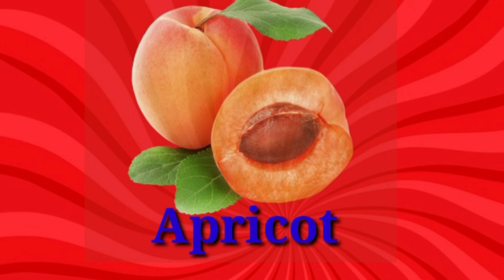Deliciously Sweet: Exploring the World of Fruits"| Learn Fruits Name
5 little fruits
Learn fruits name
Learn fruits names
baby songs
children songs
five little fruits
for kids
fruit names
fruits name in englishfruits rhymes
fruits songfruits song for kidskids songslearn fruit nameslearn fruitslist of fruits
name of fruitsnursery rhymes
preschool
rhymes for kidssongs for kidsthe fruits song
abc songabcd
learn abc